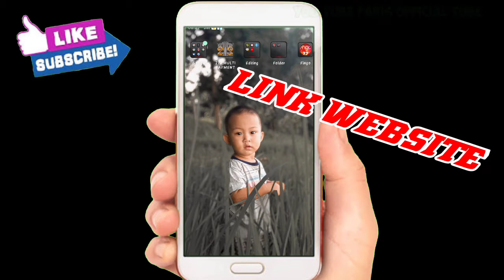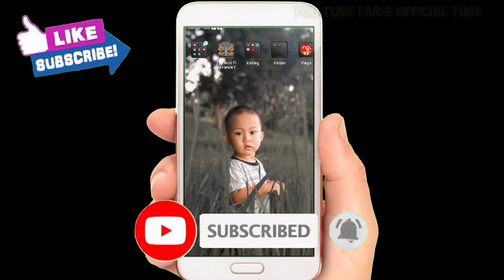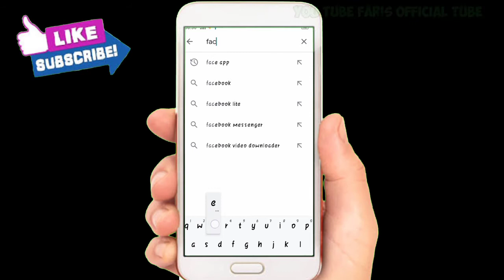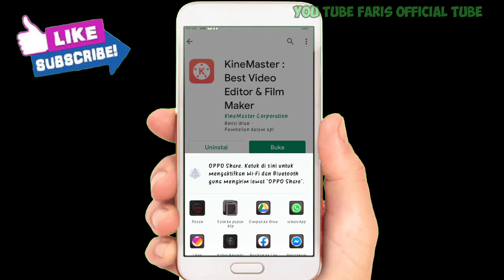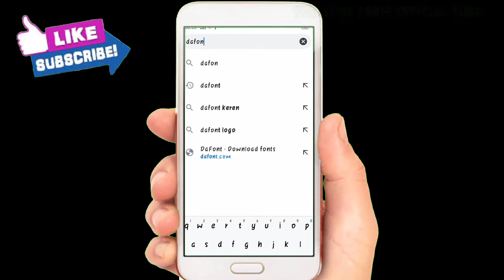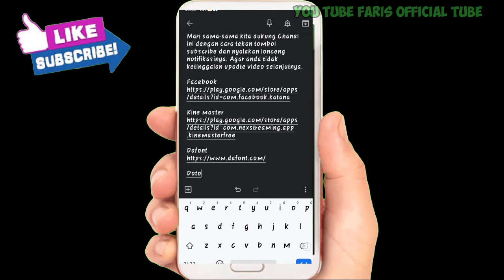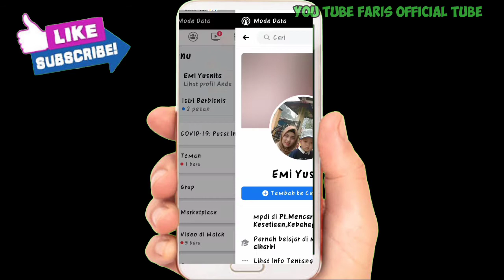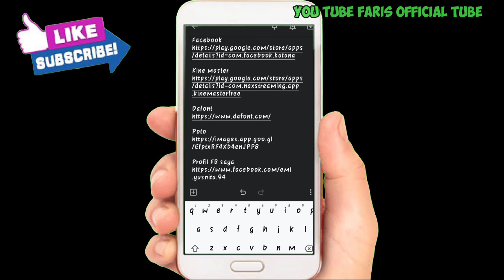Cara mendapatkan link untuk dipasang ke deskripsi you tube dengan mudah.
Assalamualaikum. Wr.wb
Selamat datang kembali di channel Faris official tube.

Cara menambahkan link
1. Link aplikasi
2. Link website
3. Link sosmed

Aplikasi untuk edit video saya menggunakan Kine master

Dan thumbnail pakai aplikasi PIXELLAB

Terimah kasih...